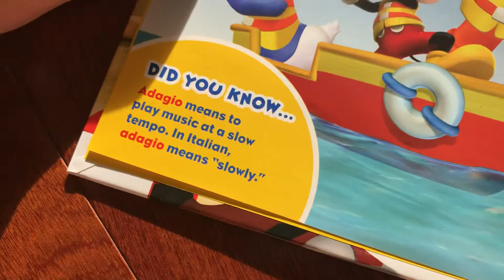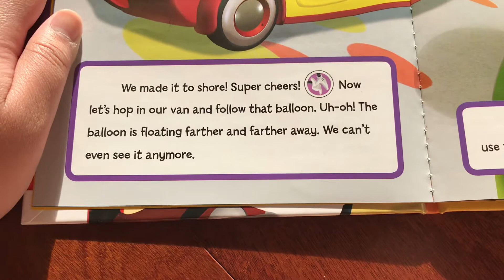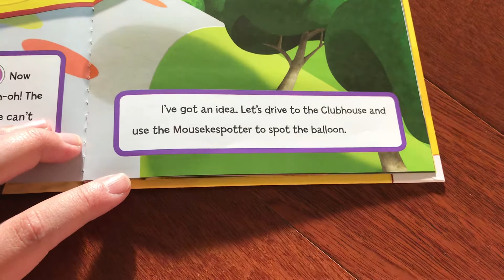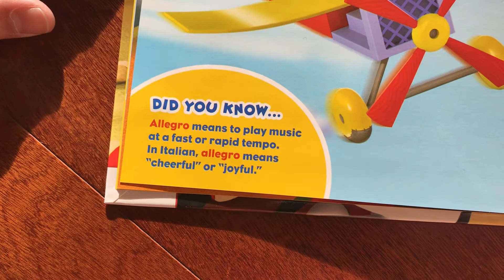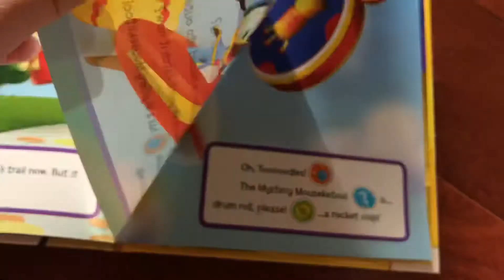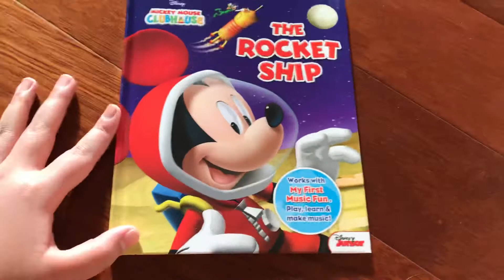Mickey Mouse Clubhouse - The Rocket Ship Book 🚀 (Read Along)